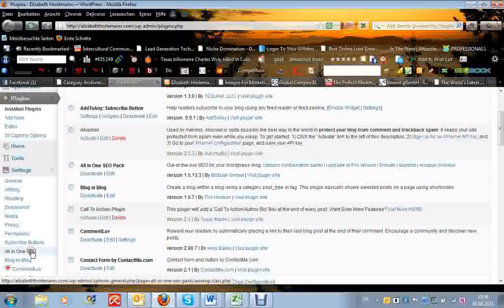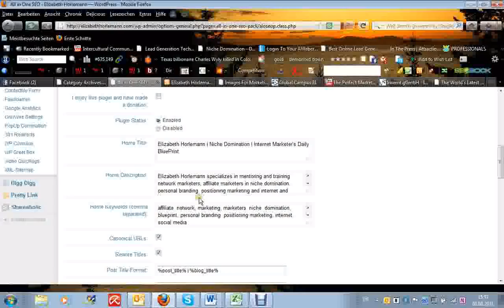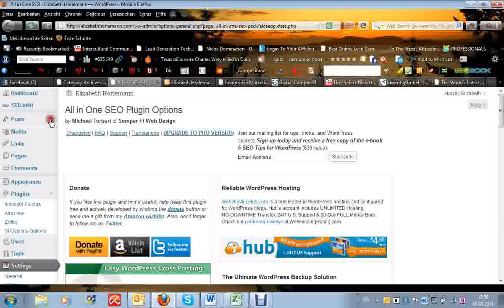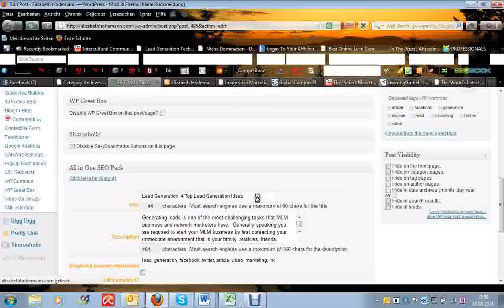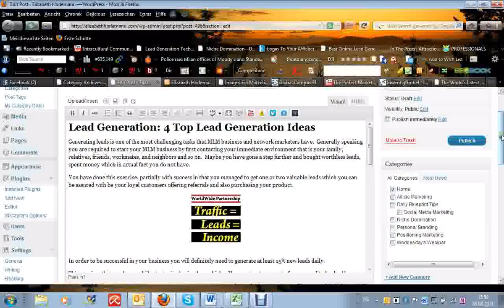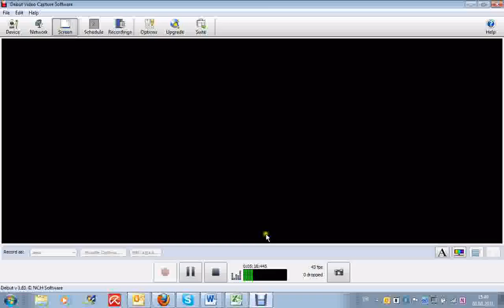All In One SEO Pack.wmv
All In One SEO Pack Plugin is suitable for your Wordpress blog or website.  Once you have installed and edited it you are working your way of getting on page one of google.